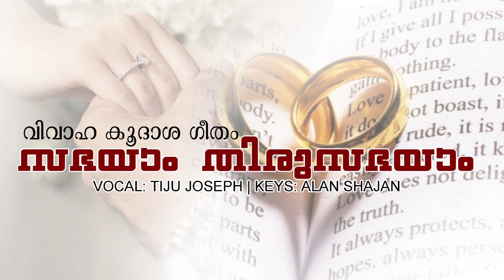സഭയാം തിരുസഭയാം | Sabhayam Thirusabhayam | Malankara Catholic Church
ഞാന്‍ കര്‍ത്താവിനെ പാടിസ്തുതിക്കും; അവിടുന്ന് എന്നോട് അതിരറ്റകരുണ കാണിച്ചിരിക്കുന്നു. (സങ്കീ 13 : 6)

Singer : Tiju Joseph
Key's : Alan Shajan
Design : Moncy Kunjumon